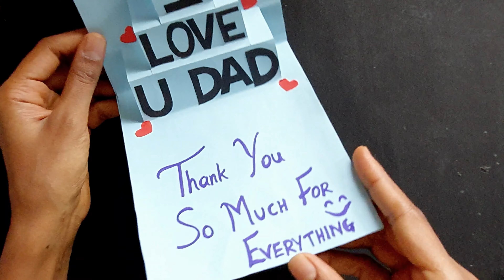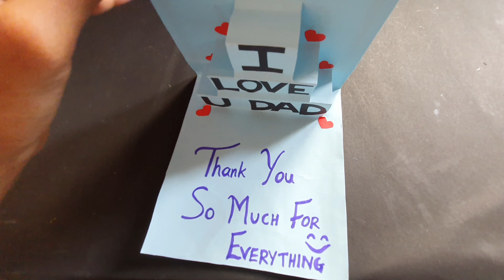DIY Easy Handmade Birthday Card | Birthday Card Ideas | Paper Crafts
Hi All,
Welcome to Happy Crafter, in this video you will learn DIY Easy Handmade Birthday Card making using color papers. This card can be used for birthday, father's day, mothers day etc.

fathers day greeting card making | fathers day greeting card handmade
cool ideas for fathers day
cool ideas for fathers birthday
Father's day DIY ideas
happy crafter

HAPPY CRAFTER  ◕‿◕